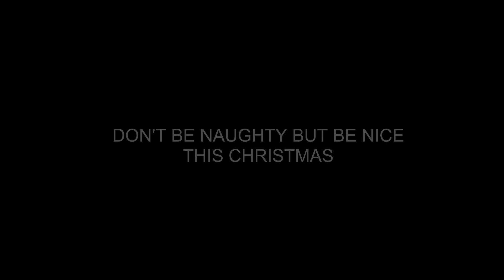NAUGHTY HIT LIST (Christmas Horror)- Subtitled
A very first Kiko Man Film’s Christmas Horror presentation. If Santa Claus rewards those who are nice equally those who are naughty are to face retribution. You have two choices to make: believe in Christmas or die.